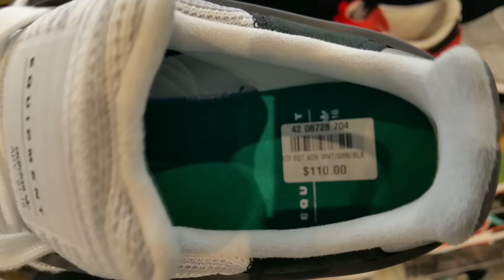Latest New Released Adidas EQT Support ADV White Colorway + On Foot Full HD 2016